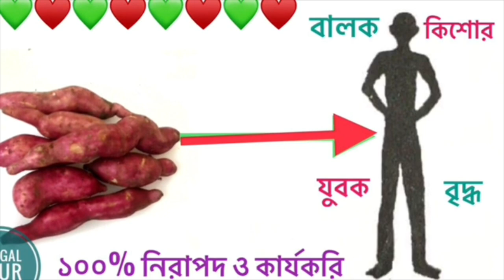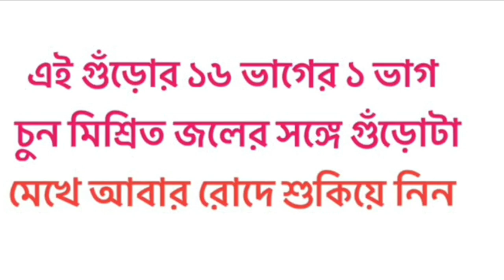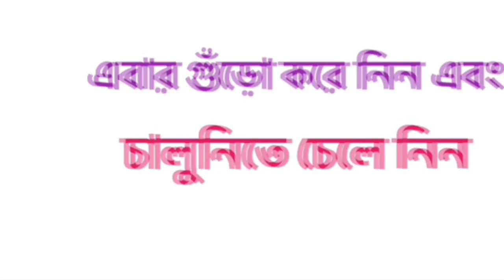অপুষ্টি দূর করার ঘরোয়া উপায় | NATURAL TREATMENT IN BENGALI | BENGAL AYUR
অপুষ্টির লক্ষণ, পুষ্টিকর খাবার, মোটা হওয়ার সহজ উপায়, Nutrition in bengali, এই ধরনের সার্চ অনেকেই করেন। Bengal ayur এর health tips সংক্রান্ত ভিডিওটি তাঁদেরই জন্য। ধন্যবাদ।